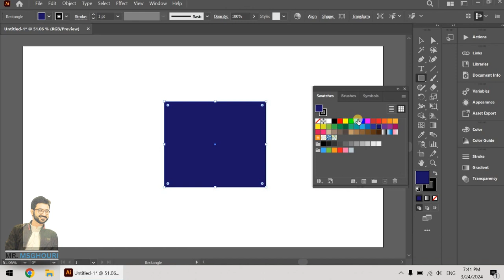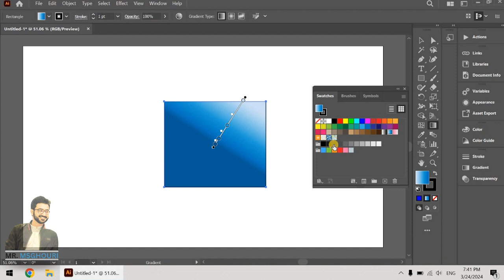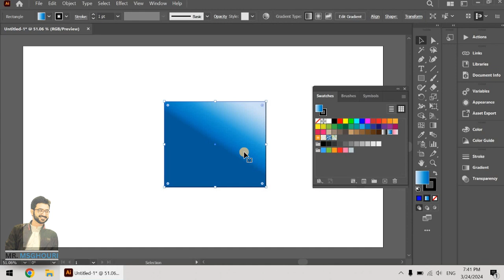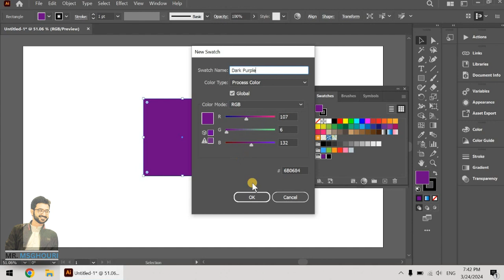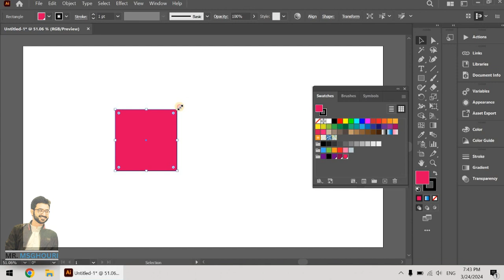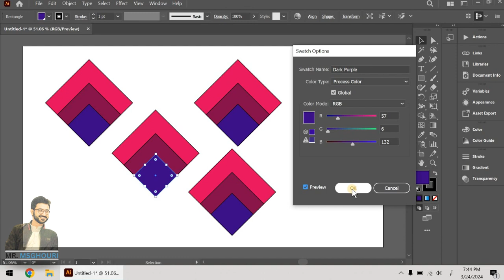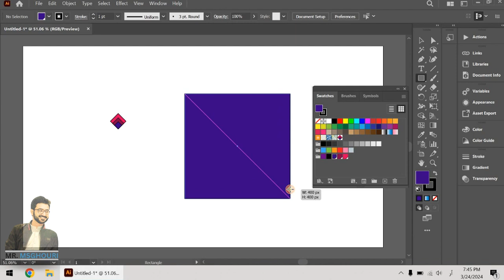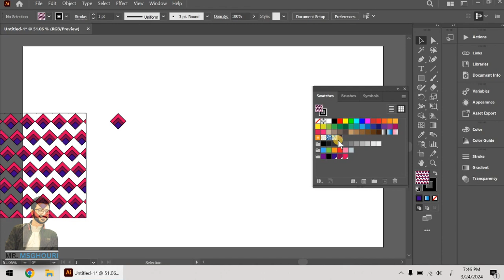Adobe Illustrator Training - Class12 - Custom Swatches - Urdu / Hindi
Welcome in Adobe Illustrator Training Course.
In this lecture Students will be able to learn about Custom Swatches

More Course from MR MSGhouri